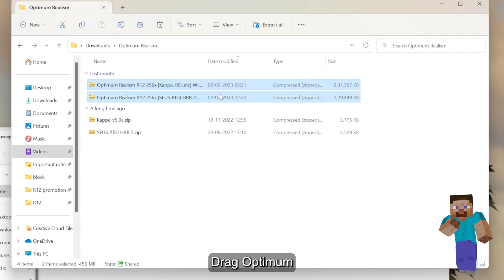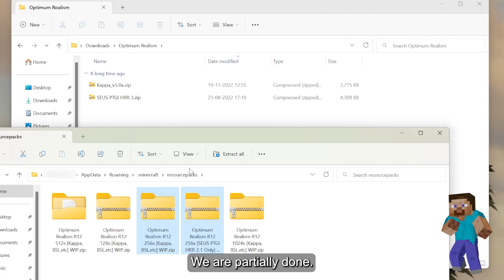How to download realistic texture packs for Minecraft: Java Edition 1.20.2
Created & Edited by Atmosphere Of Tech

In this video, I'm going to show you how to download and install the Optimum Realism resource pack for Minecraft on a med-end GPU. This graphics pack increases the quality of the game as well as shaders combined, which gives the game a more realistic look.

Raytracing Shaders are a special type of shader that allows the game to render scenes in detail by tracing the path of light. This allows for a more realistic game experience, and I'm going to show you how to install the Optimum Realism resource pack on a med-end GPU so you can enjoy the benefits too!

Full tutorial on how to download and install Optimum Realism R12 with the latest Shaders - Kappa & SEUS PTGI HRR 3 on Minecraft 1.20 with Optifine.

Shaders